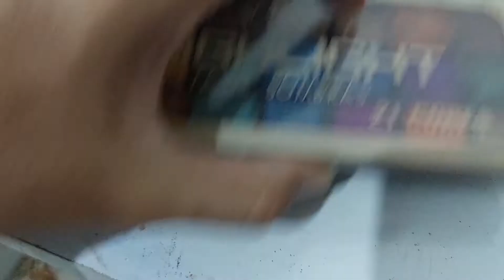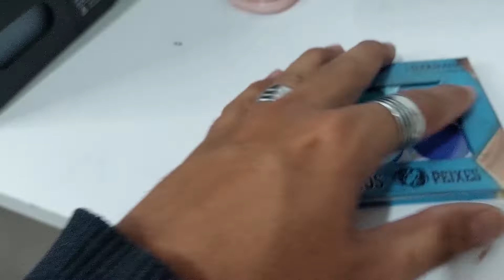COMO FAZER SOBRANCELHA COLORIDA